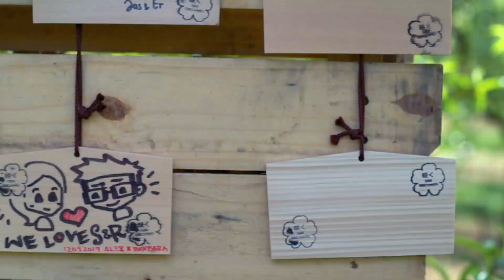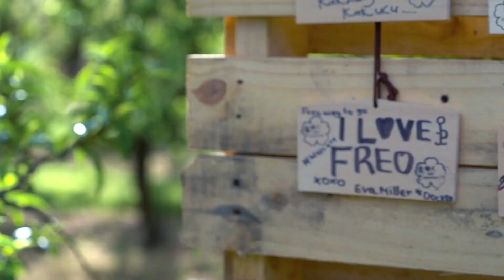Saku Blossom Festival 2019 by S&R Orchard Perth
🌸Saku Blossom Festival🌸
14-30 September 2019
8am-5pm
Address: 46 Halleendale Rd. Walliston
♥️FREE ACTIVITIES INCLUDE
🎪Bouncy Castles
🚂Tractor train ( weekend only )
🏎 Go round car ( weekend only )
🐑Animal Farm (weekend only)
🌱Kids Veggie Planting (weekend only)
👑Flower Crown Making ($10weekend only)
🇯🇵Kimono HireClub (weekend only)
🥂 Serving award winning cider and Juice (weekend only)
🍽 OVER TWENTY FOOD VANS TO CHOOSE FROM
Activities OPEN ‪9am - 3pm‬
🎟 ENTRY COST
Weekends adult $10
Weekdays adult $5
KIDS UNDER 12 FREE
💳NO EFTPOS AVAILABLE
Please note all tickets are on entry
(No bookings require)
Plenty of parking available on site.
📷 Photographers are welcome
at no extra charge.
Pets Welcome.
Suitable for wheelchairs.